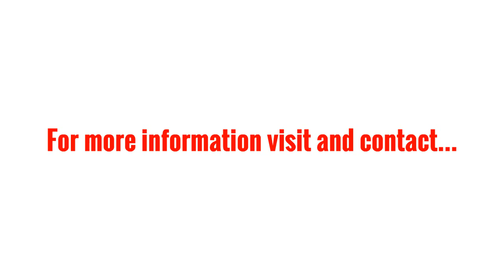Customized Tumblr Themes for your blog | The Layout Shop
The Layout Shop is dedicated to bringing users the best Tumblr themes. Our themes are designed to be very customizable to suit the tastes of any user. We would love to hear from you on our Forums Page so feel free to drop by and say “hi” anytime.